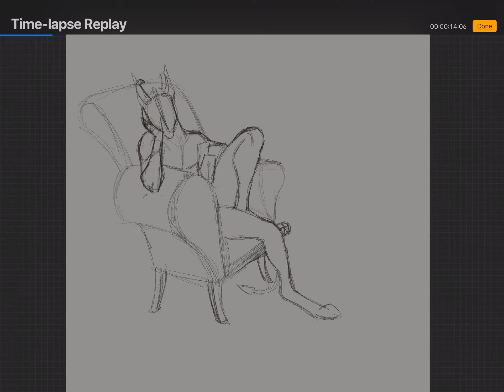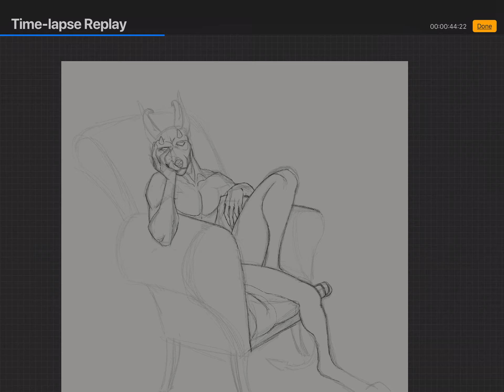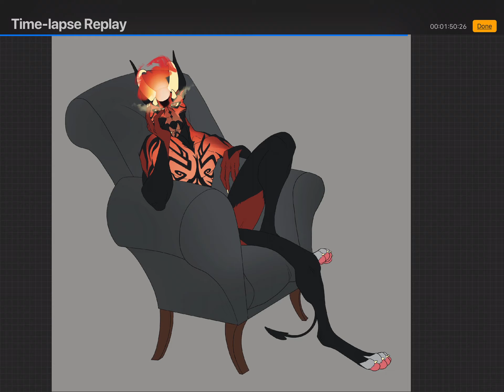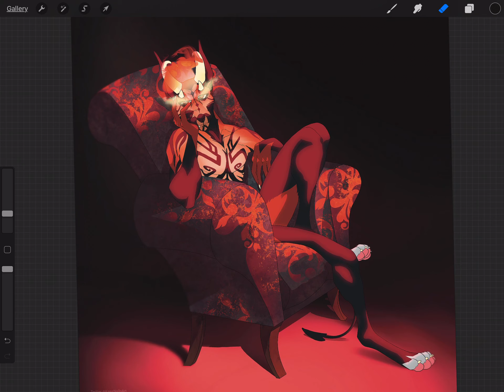Procreate: Commission - KHAAAAAAN!!!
Apologies for the lack of music or commentary. There will be when I get better at it!

Comm for @AnotherTexanBul on twitter!
(Sorry for the meme, I had to lol)